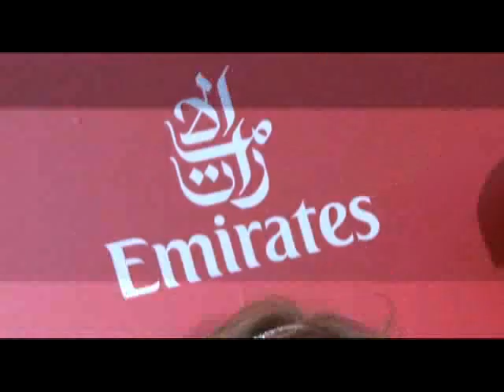Stars shine on 2013 Emirates Melbourne Cup Day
Jockey Damien Oliver and trainer Gai Waterhouse combined to win the $6.2M Emirates Melbourne Cup with star stayer Fiorente in front of a packed house at Flemington.